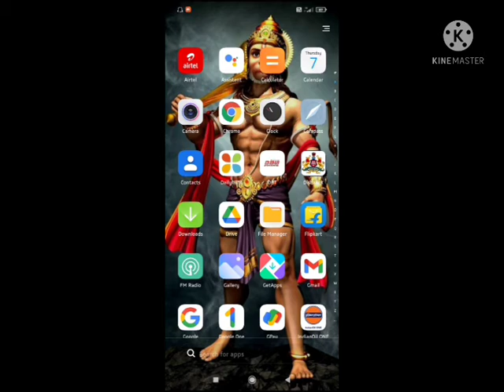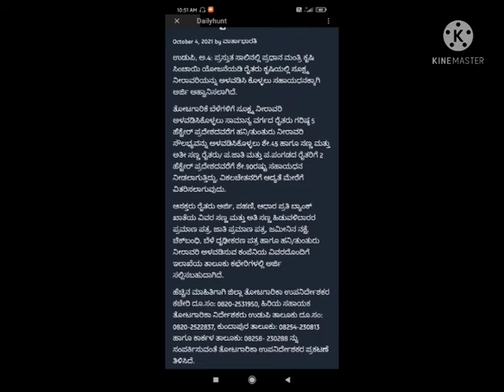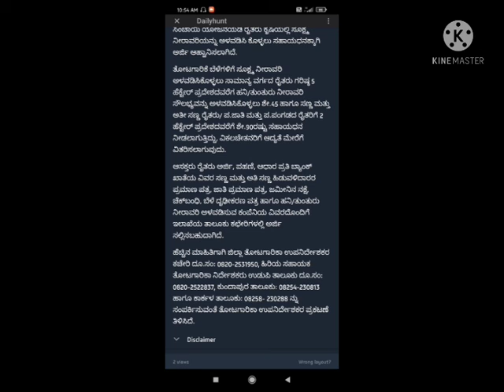ಸೂಕ್ಷ್ಮ ನೀರಾವರಿಗೆ ಸಹಾಯಧನ : ಅರ್ಜಿ ಆಹ್ವಾನ